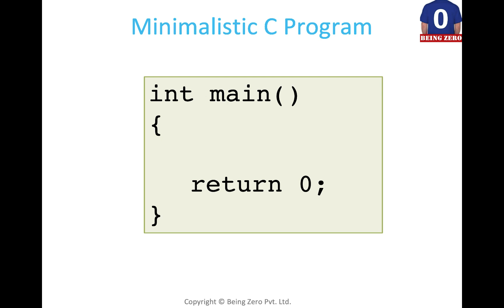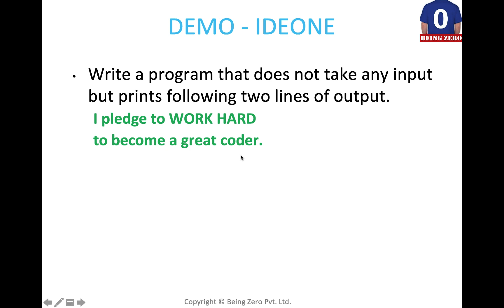Getting Started [C-From-Scratch]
This video is to quickly get started folks with C Programming.  This doesn't require installing any local compilers, We'll be using ideone.com for coding